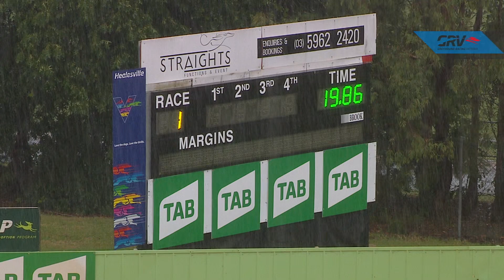HVL SUN 03 JAN 21 R1